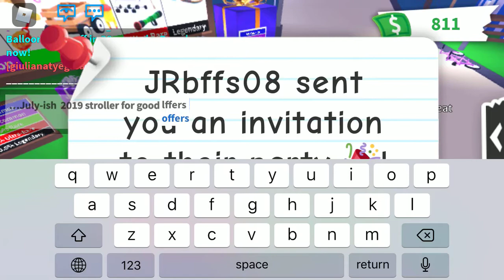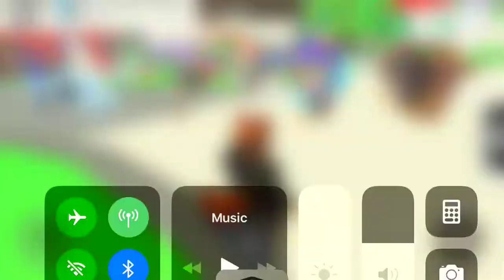Trading Kangaroo Stroller (GONE VERY WRONG)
Hey guys I got scammed by my rarest stroller
WHO EVER SCAMMED ME WITH THAT ACCOUNT IF YOUR WATCHING THIS YOU GOT EXPOSED AND BETTER GIVE ME BACK THOSE THING I LOSE my username is AussieEgg_Collector4